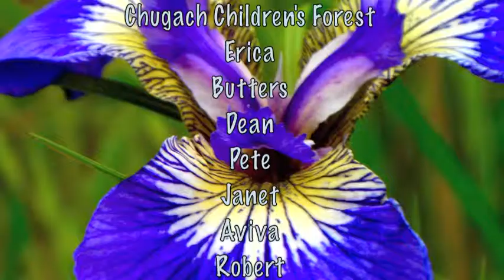Copper River Delta Wetlands Ecology 2011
Lindsey Klueber went on the Wetlands Ecology Media Expedition in Cordova, Alaska. Here is her awesome video about some of the things she learned! Enjoy